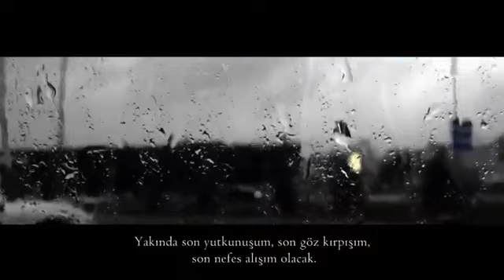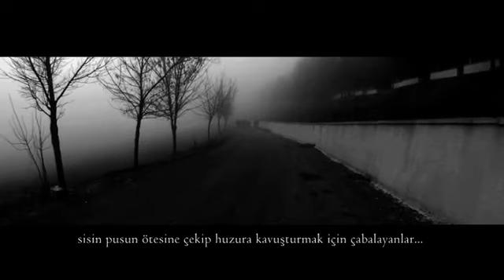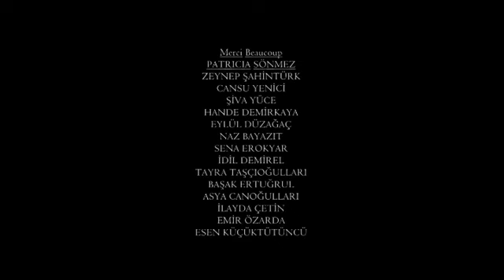La Vie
Siz arkanıza yaslanın ve markanızın gücünü tüm porföyünüze bırakın biz anlatalım. Detaylarda kaybolmadan tanıtımınızı güçlü ve iz bırakacak bir şekilde yapalım. Size yalnızca gelişmeleri izlemek kalsın. Akılda kalıcı ve etkili pazar çalışmalarında işinizi kolaylaştıracak çözümler üretiyoruz.

Reflection Design Medya
Cevizli Mahallesi Zuhal Sokak Ritim İstanbul A1 Blok No:350
Maltepe | İstanbul